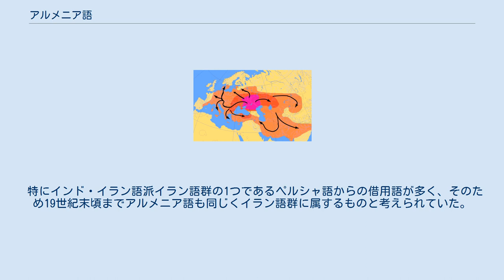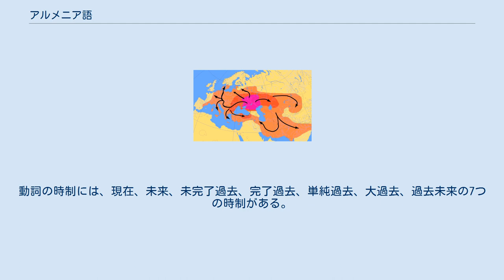アルメニア語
アルメニア語（アルメニアご、Հայերեն / Հայերէն、ラテン文字化：Hayeren）は、カフカス（コーカサス）地方の一国アルメニアの公用語。
言語学的にはインド・ヨーロッパ語族に分類され、この言語だけで独立した一語派を形成している。
表記には独自のアルメニア文字が用いられる。
 序文で述べたように、アルメニア語は英語（ゲルマン語派に属する）やロシア語（スラブ語派）などのほかの印欧語と違って、単独で「インド・ヨーロッパ語族アルメニア語（派）」という独立した地位を与えられている。
 フランスの言語学者アントワーヌ・メイエの指摘したように、アルメニア語はギリシャ語と語源的に並行した類似性を多く保持している。
歴史の流れの中で、この言語はたくさんの語彙をペルシャ語（イラン）、次いでギリシャ語（6世紀）、トルコ語（11世紀）、フランス語（十字軍の時代から現代まで）、ラテン語（16世紀から18世紀）、そしてロシア語（現代）から借用してきた。
 特にインド・イラン語派イラン語群の1つであるペルシャ語からの借用語が多く、そのため19世紀末頃までアルメニア語も同じくイラン語群に属するものと考えられていた。
しかし、ドイツの言語学者ヒュップシュマン(Heinrich Hübschmann)による借用語の分離研究がおこなわれた結果、インド・イラン語派に属さない単独の語派であると考えられるようになった。
 現在では言語的相違の観点から、歴史的に以下の3つに分けられている。
 東西方言の違いとして主に次のことがいえる： この二方言の中にそれぞれ、細かく分類できる多くの方言をもつ。
また、東西方言のどちらにも属さない方言も存在する。
 アルメニア人は多くが多くの国々に離散しているため、アルメニア語話者の総数ははっきりとつかめていない。
一説には合計約700万人の話者がおり、その内およそ300万人以上がアルメニア国内とされている。
また、アルメニア共和国内も含めてアルメニア人は多言語話者であることが多いといわれる。
 アルメニア共和国で公用語に指定されており、その約300万人の国民のほとんどが東方言話者である。
ただし彼らの中には英語やロシア語・フランス語など何らかの外国語も話せる人が多いといわれている。
 隣国では、東のアゼルバイジャン内のアルメニア人地域ナゴルノ・カラバフで公用語に指定されている。
そのほか、ソ連時代に同じ国に所属していたロシアなどにも多くの話者がおり、またトルコ東部やジョージア、イランなどに居住するアルメニア人の間でも使用されている。
 西方言は、もともとキリキア地方やその東部（現在のトルコ南部のアダナあたり〜南東部のウルファのある地域）で話されていたが、歴史的事情により話者は多くの国々に移住しており、その人々により使用され続けている。
主にアメリカ合衆国やフランスなどの欧米諸国に多くの話者がおり、ついでトルコのイスタンブールや南部・南東部、シリアやレバノンにいる。
これらの国のアルメニア人コミュニティーの中で使われ続けている。
またトルコからのアルメニア国内への移民の中で使っている者もいる。
 中世キリキア・アルメニア王国の衰退時よりムスリム（イスラム教信者）の諸民族からの迫害を受け、それによりアルメニア人の一部は離散（ディアスポラ）し、コンスタンチノープル（現イスタンブール）やバルカン半島、さらには西欧諸国に移住した。
その後も移住者は出てきていたが、とりわけ近現代、19世紀末から第1次世界大戦前後にかけてのオスマン帝国によるアルメニア人迫害により、100万人以上が殺害され、他にも数十万人規模の国外移住者が現れた（一部話者はアルメニア共和国に移住）という（「アルメニア人虐殺」を参照）。
このオスマン帝国の迫害によりトルコでの話者は激減した。
 このような経緯で、現在のトルコには確かに話者はいるが決して多くは存在しておらず、むしろアメリカやフランスなど西欧諸国に多くの西方言話者が存在するという状態である。
 アルメニア語では、5世紀初頭に発明された独自のアルメニア文字が使用される。
字母は38字あり、それぞれに大文字と小文字がある。
 また、アルメニア文字の句読点は西欧言語とは形や使用法が若干異なる。
句点（日本語の「。」や英語のピリオド）は “:” であらわされ、疑問文などどんな文でもこの字が使われる。
また疑問符は英語のように”?”を文末に使うという方法をとらず、“ ՞ ”を相手に問う対象の語にアクセントのような...